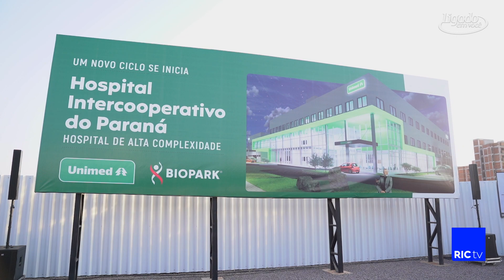Início das obras do futuro Hospital de Alta Complexidade da Unimed no Biopark.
Programa Ligado em Você com Mauro Picini – 02/09/23 – Bloco 1 – Vamos conferir o lançamento da Pedra Fundamental do Hospital Intercooperativo do Oeste do Paraná, marcando o início das obras do futuro Hospital de Alta Complexidade da Unimed no Biopark. @mauropicini.tv - Clica em HD para ver o vídeo com a melhor qualidade  ¬ "RICtv/RECORDTV."